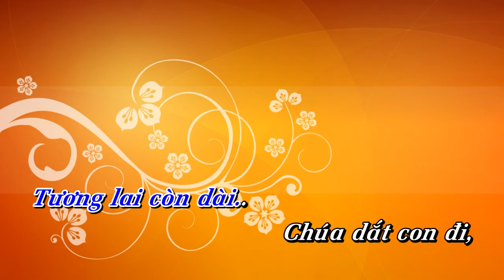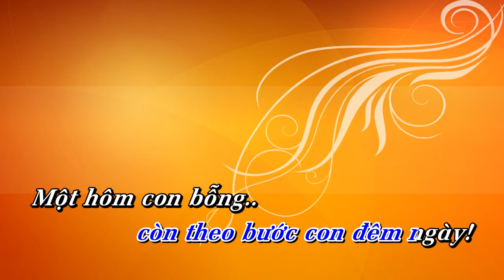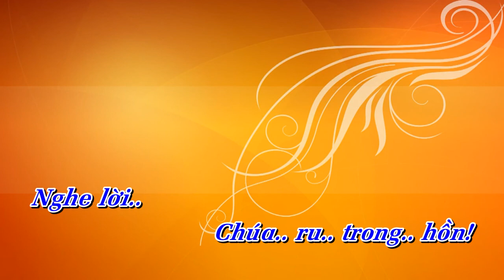LỜI THIÊNG | Hòa tấu Cello, Piano, Flute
Hòa tấu: LỜI THIÊNG | Cello, Piano, Flute

- Sáng tác: Xuân Tưởng
- Cello, Piano, Flute: (?)